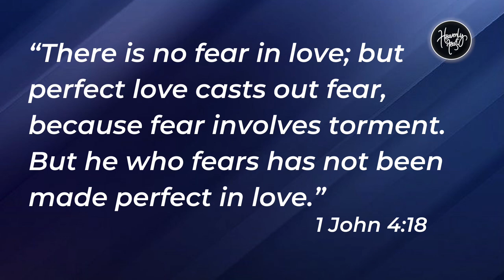What is the biggest supernatural experience? | Daily Devotion | HEAVENLY FEAST